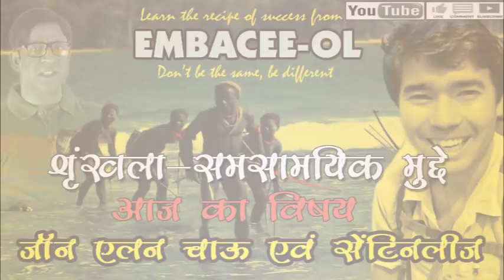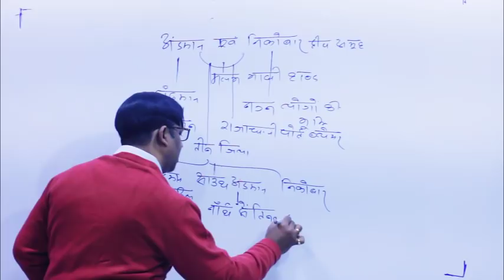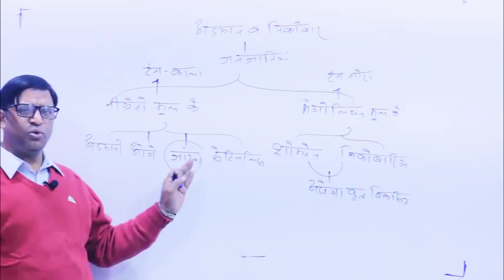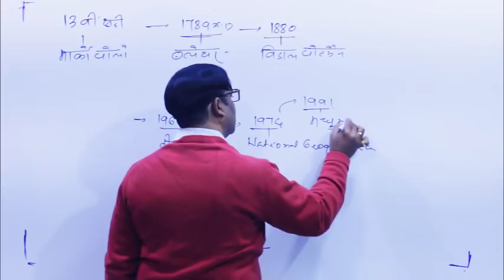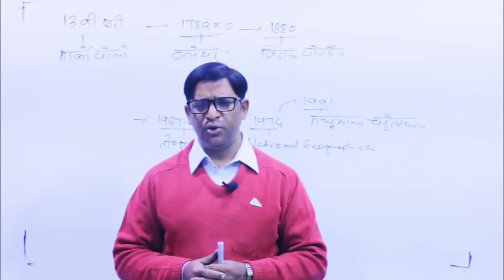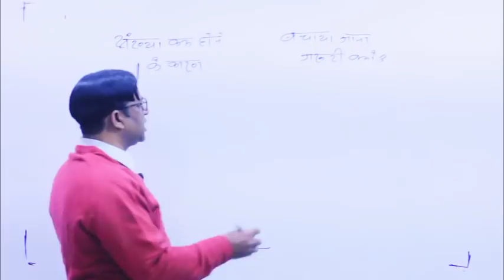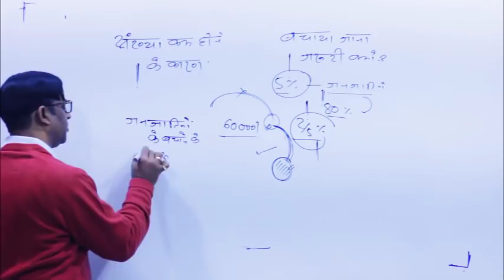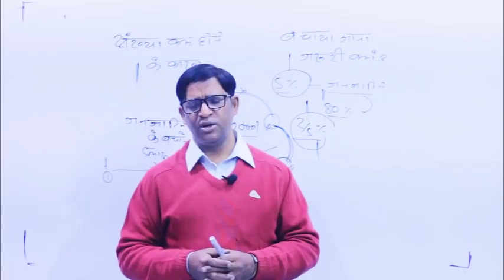Sentenalese and Allen Chau. Join my telegram channel & group~Link in description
Sentinalese are about to extinct tribes of Andaman Nicobar island. Recently they were in news due to murdered of an American missionary John Allen Chau by them.This accident has aroused many questions worldwide. This video will convey you all viewers about the issue.

Join my telegram channel & groups